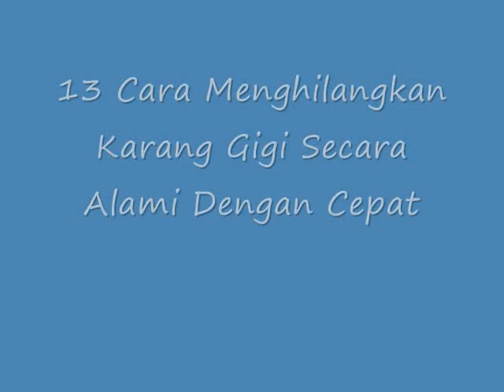INILAH!! 13 Cara Menghilangkan Karang Gigi Secara Alami Dengan Cepat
Cara Menghilangkan Karang Gigi Secara Alami Dengan Cepat